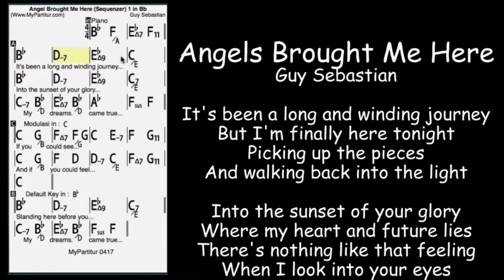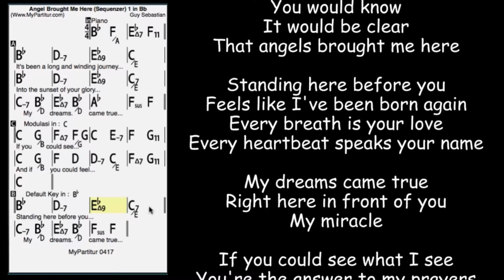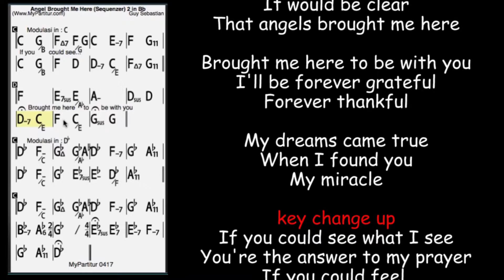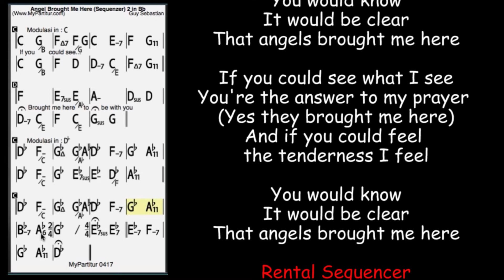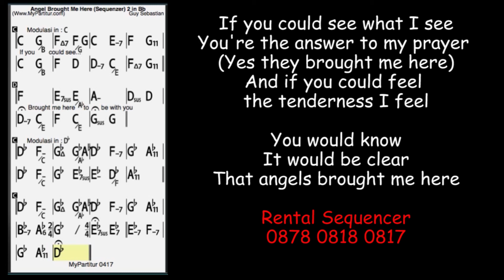Angel Brought Me Here Sequencer at MyPartitur in Bb